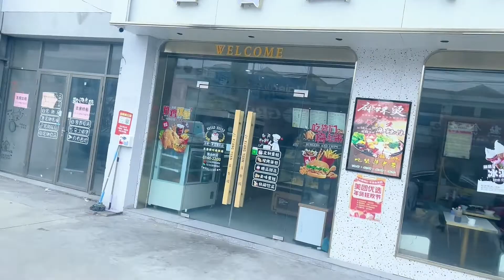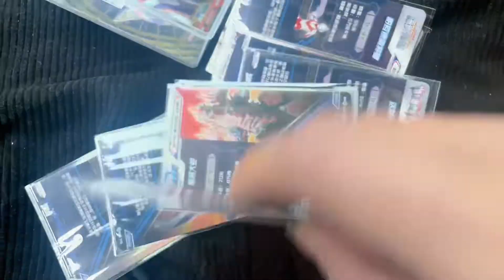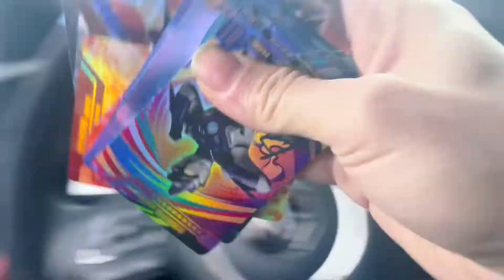全网都看我，妈妈支持我拍视频了只要我回家，还给100万买卡片【哭蛋搞笑开箱】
这也太惊喜了，我妈支持我了！

全网都看我 妈妈支持我拍视频了只要我回家 还给100万买卡片哇噻【哭蛋搞笑开箱】